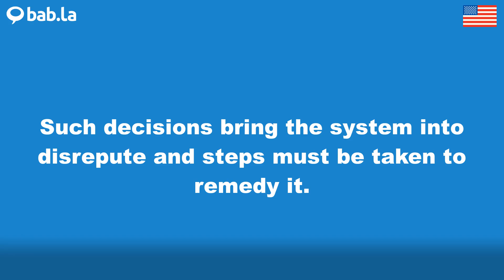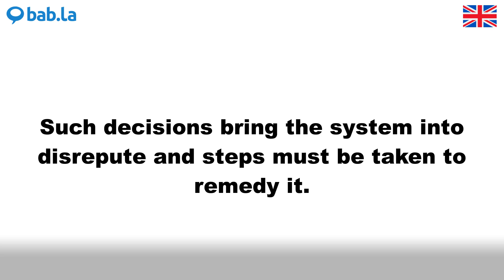DISREPUTE pronunciation | Improve your language with bab.la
Improve your spoken English by listening to DISREPUTE pronounced by different speakers – and in example sentences too. Learn and love languages with bab.la.